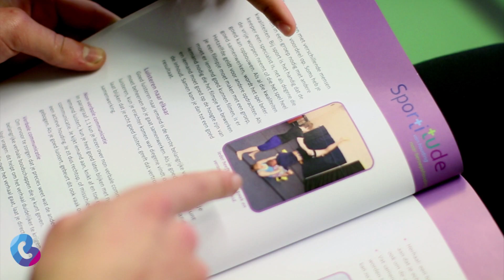Geessinkweg - Sportstroom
Ben je sportief en wil je ook op school veel met sport bezig zijn? Dan is de Sportstroom van Bonhoeffer College Geessinkweg echt iets voor jou!

Onze Sportstroom bestaat uit de Sportklas in leerjaar 1 en 2 en LO2 (gym als examenvak) in leerjaar 3 en 4. De Sportklas en LO2 zijn als keuzevak te kiezen in alle profielen.

In een normale lesweek krijgen leerlingen van de Sportstroom 2 uur extra sport. In die 2 uur maak je onder andere kennis met allerlei nieuwe sporten. ‘Sportstromers’ volgen sportieve activiteiten die in reguliere gymlessen  niet voorkomen. Daarnaast gaan de leerlingen van de sportstroom een keer op kamp.